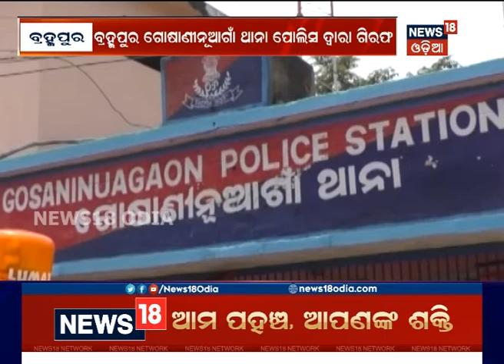ବ୍ରହ୍ମପୁରରେ ଡକାୟତ ଗ୍ୟାଙ୍ଗ୍‌ର ୬ ଜଣ ଗିରଫ